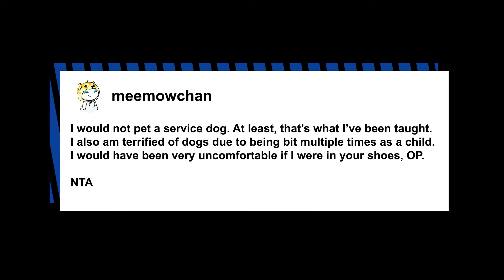I refused to pet a dog on a flight — the whole plane turned against me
He didn’t want to pal around with this “Air Bud.”

An anonymous dog hater has gone viral after confessing that a whole plane of fellow passengers turned against him when he refused to pet a “service dog” that was roaming loose in the cabin.

He detailed being relegated to the doghouse in the sky in Reddit’s ever-popular “Am I The –shole” forum on Reddit.